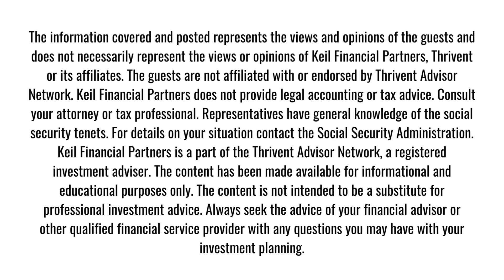Maximizing Your US and Canada Retirement Accounts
Are you a Canadian considering moving to the U.S? Or do you already live in the US? Retirement might not be as easy as you think.

In this episode, Jeremy Keil invites Joe Curry, B.Sc., CFP, CHS, to talk about how you can maximize your U.S. and Canadian Retirement accounts. This episode dives deep into the differences that Canada and the U.S. have when it comes to retirement accounts, investing, tax, pensions and benefits. This episode aims to show you the retirement factors you need to think about before moving to the U.S.

Joe discusses:
→ The retirement accounts you should take or leave in Canada
→ The tax treaty between Canada and the U.S.
→ How the Canadian Pension Plan and Old Age Security work if you reside in the U.S.
→ Moving your portfolio into a self-directed account
→ And more